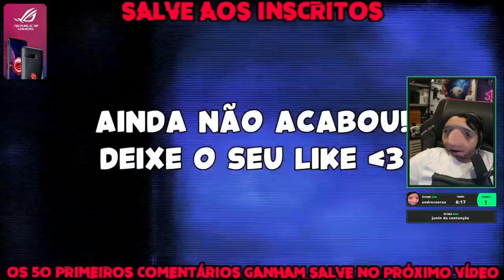JEFFINHO REAGE A SUSTOS DE MOTO (EP. 111)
🔴🔴🔴🔴 IMPORTANTE 🔴🔴🔴🔴

Você apareceu em algum vídeo aqui e não gostou, não se preocupe vamos resolver o mais rápido possível pode entrar em contato comigo pelo ou pelo @glmofc no Instagram que vamos resolver o quanto antes muito obrigado. 💪🏻